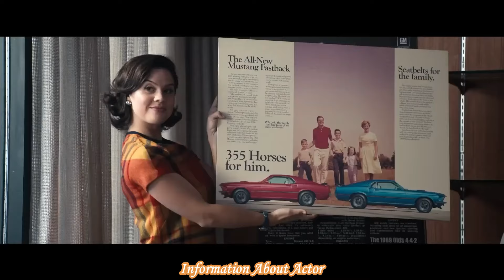FLY ME TO THE MOON Final Trailer (2024) | Scarlett Johansson, Sci-Fi Drama Movie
Embark on a cosmic adventure with "Fly Me to the Moon"! Watch the final trailer for the 2024 sci-fi drama starring Scarlett Johansson. Follow Johansson's character on a thrilling journey through space, where she confronts personal challenges and uncovers the mysteries of the universe. With breathtaking visuals, emotional depth, and an inspiring story, "Fly Me to the Moon" promises an unforgettable cinematic experience. Don't miss the epic conclusion—watch the trailer now!